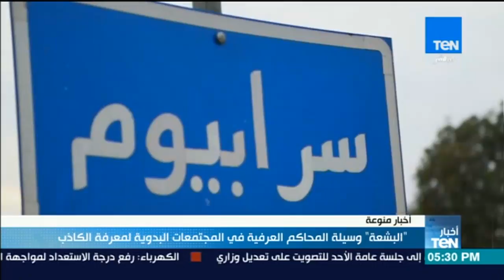نشرة تفصيلية ليوم السبت 13 يناير 2018